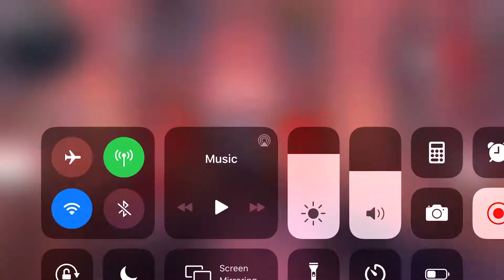Critical ops hacker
Time stamps are 0:07, 2:27, 3:13 and Dawson was the hacker and tens1on